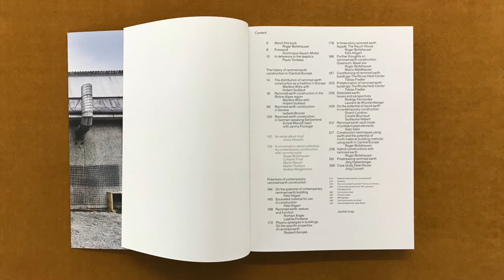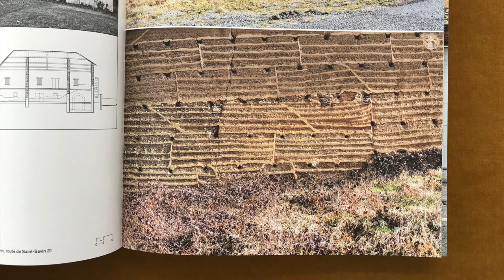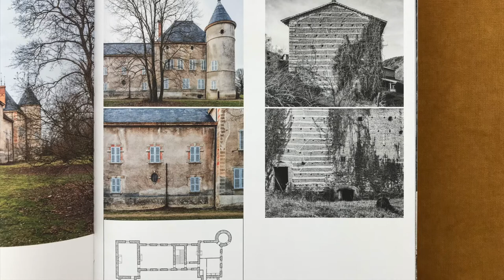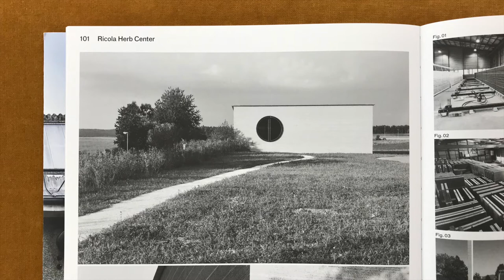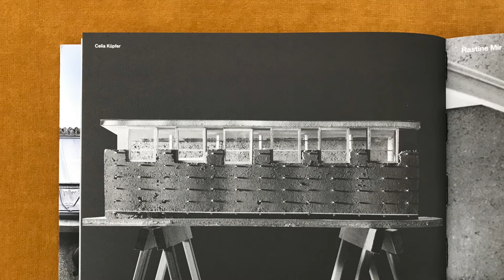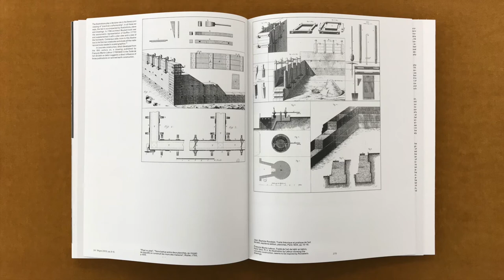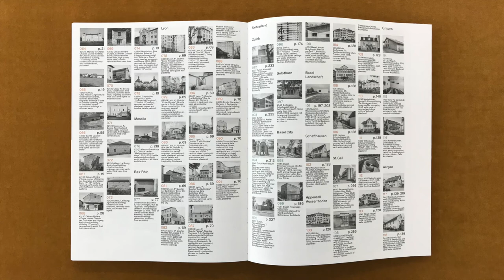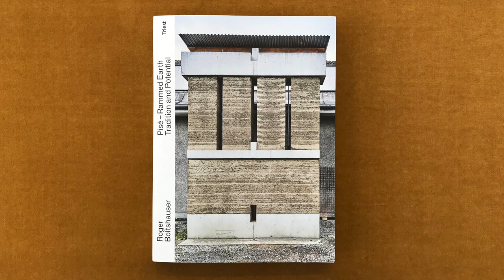Pisé - Rammed Earth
In this video I read from a book titled Pisé - Rammed Earth. Tradition and Potential, edited by Roger Boltshauser, Nadja Maillard and Cyril Veillon, and published by Triest.

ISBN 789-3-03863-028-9